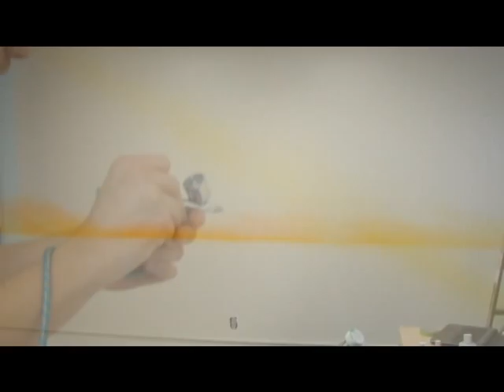Hawaiian Mural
This is a compilation of photos taken of a Hawaiian Mural painted by Chris Wilhelm. You can view his work